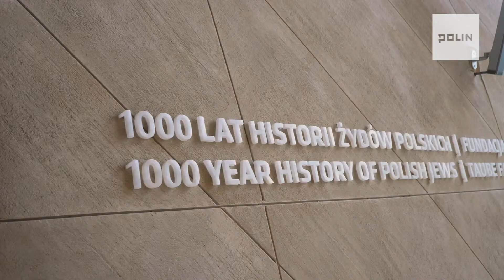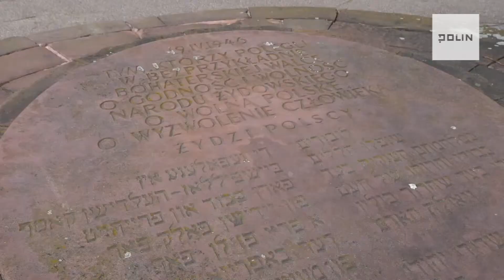Jak powstało Muzeum POLIN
O tym, jak powstało Muzeum POLIN, które opowiada o 1000 lat historii Żydów polskich opowiada Nili Amit.

Wystarczy zrobić przelew, na dowolną kwotę, na numer konta:
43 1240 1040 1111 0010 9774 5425